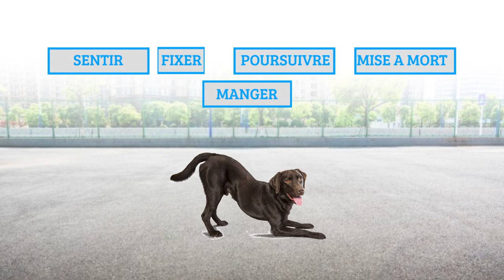COMMENT EDUQUER MON CHIEN GRÂCE A LA PREDATION ?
Les chiens sont des prédateurs, peu importe l'éducation nous ne changerons pas cette nature, par contre nous pouvons éduquer en nous servant de ses instincts. Découvrez ici comment motiver mon chien grâce au comportement de prédation ?

 Découvrez ici les conseils des éducateurs canins comportementalistes Respectdogs. Eduquer son chien est devenu courant aujourd'hui . Vous souhaitez apprendre à votre chien plein de choses et surtout comment rendre votre chien heureux ? Cette vidéo est pour vous!